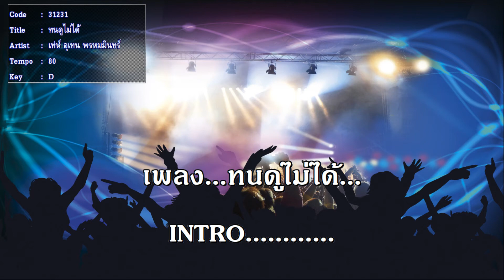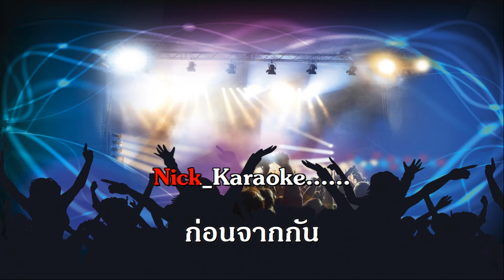ทนดูไม่ได้ เท่ห์ อุเทน พรหมมินทร์ คาราโอเกะ มิดี้ ไทยสากล ยุค 70-90 เพลงดัง เพลงฮิต midi karaoke